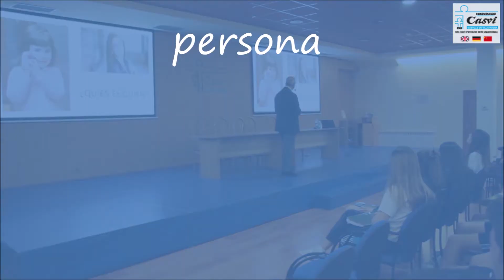Charla sobre enfermedades raras en Casvi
Nuestros alumnos de E. Primaria y E.S.O. recibieron una más que instructiva charla sobre la importancia de la concienciación social en torno a las enfermedades raras. Tres millones padecen una España, y muchos de ellos no tienen cubiertas las necesidades básicas.